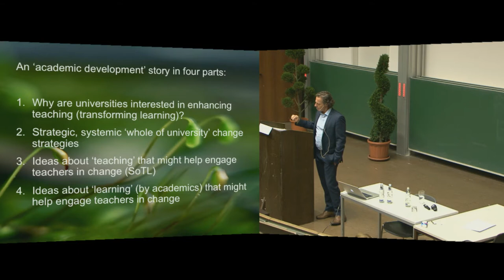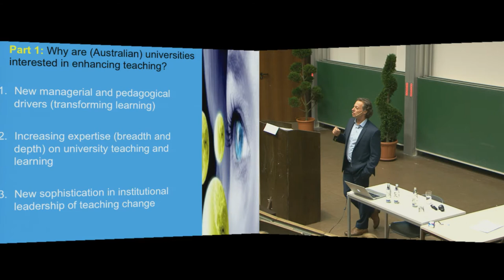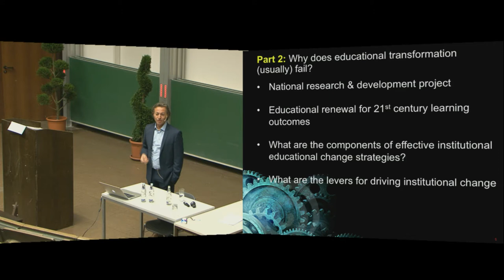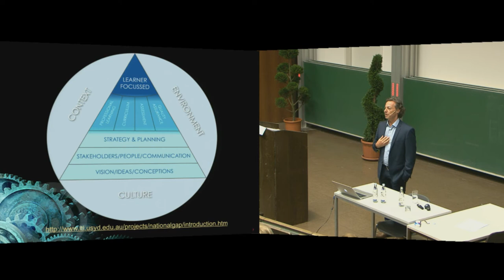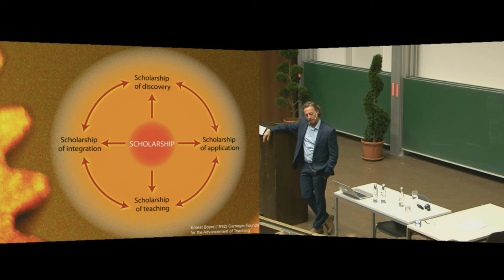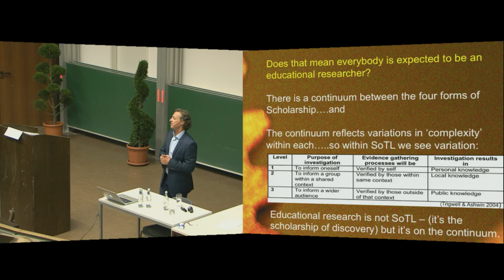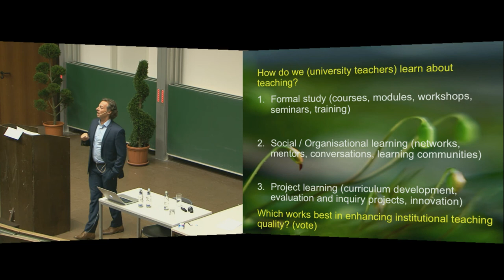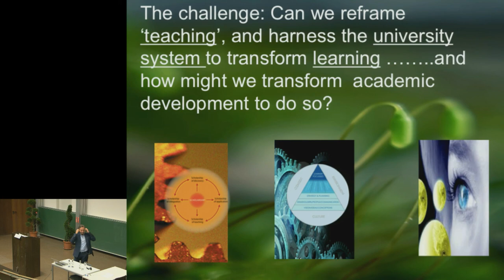Simon Barrie: Designing educational development in tomorrow's research university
Simon Barrie: Keynote at the annual DGHD-Conference 2015 in Paderborn. Title: "Designing educational development in tomorrow's research university"